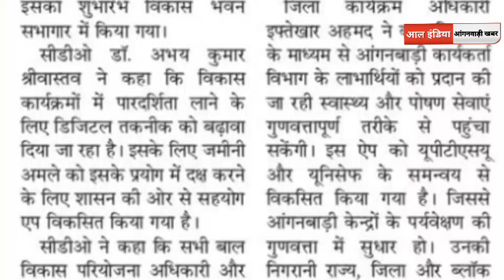यूपी में आंगनवाड़ी केंद्रों की निगरानी अब ऐसे होगी। केंद्र खुला है या नही पता चल जाएगा!!